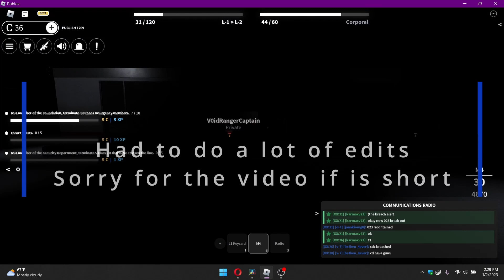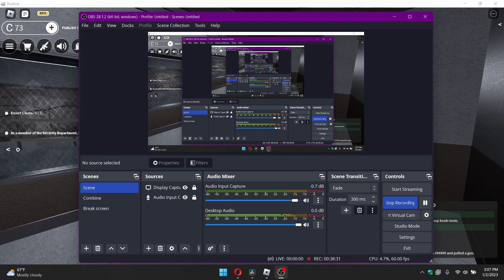SCP:Roleplay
Good soldiers follow orders right? But people that breach scps a lot and be rogue is a pain.
WickerSecurityCaptain's group
Credits:
Intro: